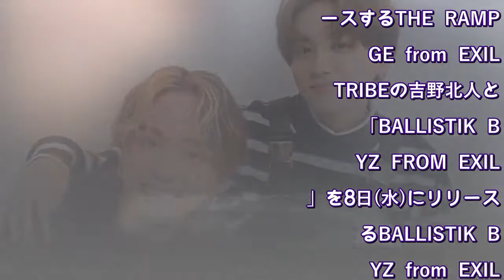BALLISTIK BOYZ日高竜太がEXILE HIROから掛けられた“ずっと大事にしていきたい言葉”を明かす‹インタビュー›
吉野北人(右)と日高竜太(左) 撮影＝小谷修司
Jr.EXILE(GENERATIONS、THE RAMPAGE、FANTASTICS、BALLISTIK BOYZ)の各グループが、EXILEの楽曲をそれぞれ4曲ずつカバーしたトリビュートシングルを、12月１日(水)から４週連続でリリースする。

これはEXILEのデビュー20周年を記念した企画「EXILE TRIBUTE」で、WEBザテレビジョンでは各グループから1人ずつ、メンバーにインタビューを実施。

本記事では、「THE RAMPAGE FROM EXILE」を1日(水)にリリースするTHE RAMPAGE from EXILE TRIBEの吉野北人と、「BALLISTIK BOYZ FROM EXILE」を8日(水)にリリースするBALLISTIK BOYZ from EXILE TRIBEの日高竜太に、EXILEへのリスペクトを込めて制作された各作品について話を聞いた。

生半可な気持ちではできないな、と(吉野)

――EXILEデビュー20周年を記念した企画「EXILE TRIBUTE」に、Jr.EXILEが参加するというお話を最初に聞いた時の感想を教えてください。

吉野：デビュー20周年というメモリアルで特別な時だからこそ、重みを感じましたし、緊張感が増しました。ずっと第一線で活躍されているEXILEさんの楽曲をカバーさせていただくことも、新たにMVを撮影して自分たちのパフォーマンスとして世の中に出すということも、当たり前のことですが、生半可な気持ちではできないな、と。

THE RAMPAGEはメンバーが16人いるので、全体の見え方というところで比較される部分があると思うので、制作に入る前から、みんな気合が入っていました。

日高：2019年にデビューしたBALLISTIK BOYZが、こんな素晴らしい企画に本当に参加させていただけるの!?という驚きがありました。それが最初の素直な感想でした。自分たちに期待してくださった方たちの思いに、しっかり応えたいと思いました。

吉野：EXILEさんは憧れの存在ですし、何よりもJr.EXILEはEXILEさんから夢を頂いている世代なので、そんな自分たちが素晴らしい楽曲をカバーさせていただけるのは、とても感慨深いです。

――では、先行配信したそれぞれの表題曲「No Limit」(THE RAMPAGE)、「Touch The Sky」(BALLISTIK BOYZ)について聞かせてください。オリジナルから変わっている点、またオリジナルを踏襲したり、オマージュしている点を教えてください。

吉野：MVのドーム型のセットがオリジナルのMVをオマージュしていたり、人数感というところでも“王道のEXILEスタイル”を踏襲、継承していると思います。これまでの自分たちのMVや普段とは違う表情を見せることができたと思います。

――THE RAMPAGEらしさはどういうところで表現できたと思いますか？

吉野：THE RAMPAGEにはパフォーマー5人から成るHIP HOPユニット・MA55IVE THE RAMPAGEがいるので、新たにRAPを取り入れたり、この時代にフィットしたアレンジとサウンドで重厚感を表現できたと思います。

NEXT：日高が語るBALLISTIK BOYZの「Touch The Sky」 (2/3)
1 2 3